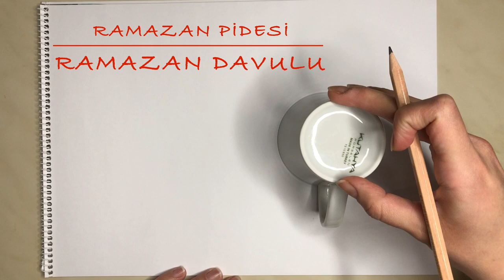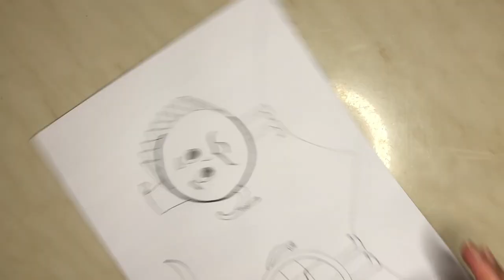"RAMAZAN DAVULU' ve "RAMAZAN PİDESİ" Nasıl Çizilir?(Kolay Ramazan davulu ve ramazan pidesi çizimi)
Kupa bardak ile aynı anda hem ramazan davulu hem ramazan pidesi çizmek çok kolay